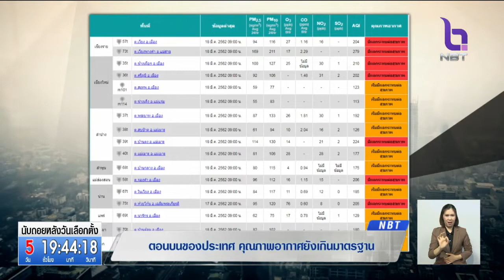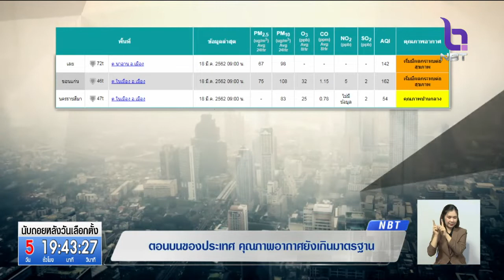9จังหวัดภาคเหนือ ค่าฝุ่นกระทบสุขภาพ ที่ ต.ห้วยโก๋น จ.น่าน ก๊าซโอโซนเกินมาตรฐาน ส่งผลระบบทางเดินหายใจ